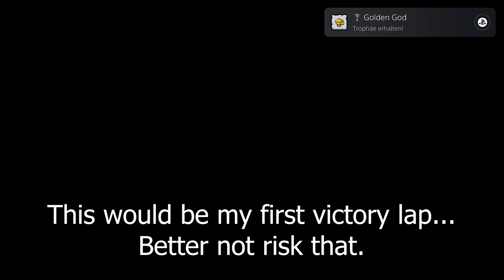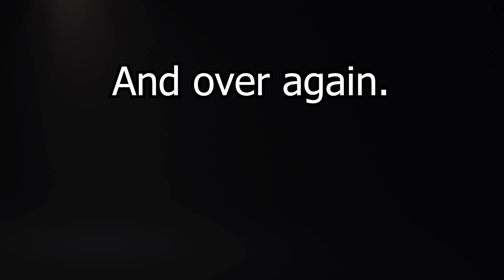My first victory lap didn't end so well... // The Binding of Isaac - Repentance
What is worst than ruining a run by your own stupidity? Exactly, a higher force stopping you from finishing it! I had this pretty nice run, but the game had other plans for me...